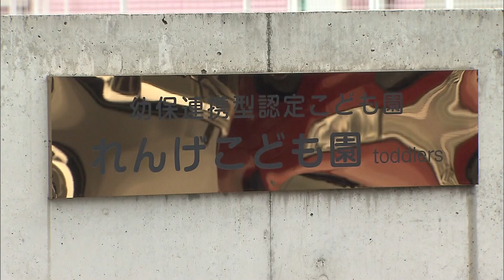浜松市の認定こども園で不適切な指導や保育士を適正な人数配置していなかったことが発覚 市が改善勧告